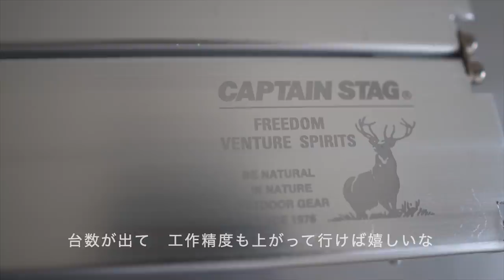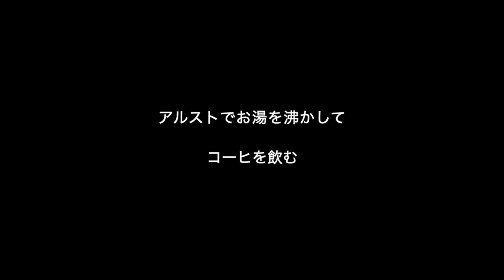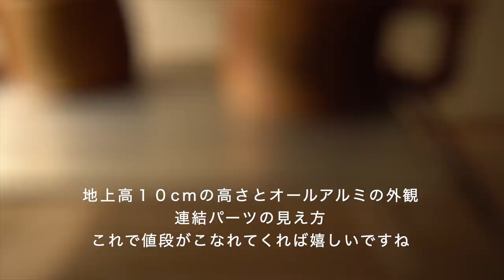「キャンプ道具」遂に販売❗️❗️キャプテンスタッグの『新作コンパクトテーブル ナノ』をレビュー❗️あの鹿番長テーブルの進化系 気になるSOTOのフィールドホッパーとの比較も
「鹿番長のアレ」でお馴染みのアルミロールテーブル　今回そのコンパクト板『ナノ』が販売されました

amazonで4300円ほど

キャンプテーブルの定番である　アルミロールテーブル　そのほぼ半分の大きさで登場

様々な部分でアップデートが行われております

sotoのフィールドホッパーとの比較も是非ご覧ください❗️

販売店　west新潟　キャプスタの販売会社です

オススメキャンプ動画です